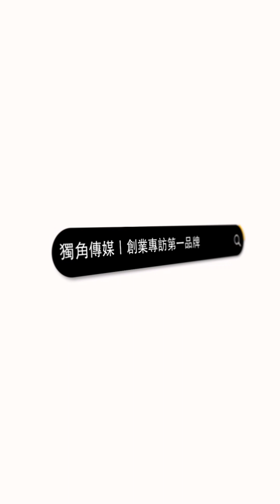創業之星 Z-Voice多元化音樂服務平台 | 品牌創辦人 | 吳彥萱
獨角傳媒這次邀請到Z-Voice多元化音樂服務平台的品牌創辦人，分享他創立這個音樂平台的初衷及其獨特的服務內容。Z-Voice多元化音樂服務平台致力於提供多樣化的音樂服務，從樂譜製作、樂器教學到鋼琴合作與音樂演出，全面支持音樂愛好者的需求。創辦人詳細介紹了如何將音樂教育與創作相結合，並透過平面設計將音樂視覺化，使平台不僅在音樂專業領域中脫穎而出，還創造出更為生動的視覺體驗。他也分享了在經營音樂平台過程中的挑戰與成果，展望未來持續為音樂愛好者打造全方位的創作與學習空間。